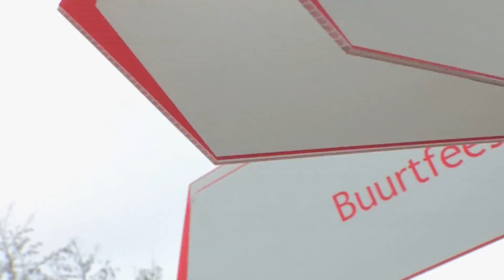Porthos Vlissingen open!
Porthos combineert de Wet maatschappelijke ondersteuning (Wmo) en het Centrum voor Jeugd en Gezin (CJG).
Dus geen aparte loketten meer voor allerlei zaken, maar één loket waar iedereen terecht kan voor welzijn, zorg, opvoeden en opgroeien.
In Porthos werken diverse organisaties samen. Behalve de GGD en Maatschappelijk Werk Walcheren zijn dat ook:
MEE Zeeland
Bureau Jeugdzorg
Indigo en de bibliotheek

Medewerkers van deze organisaties begeleiden u in Porthos naar hulp die bij uw vraag of situatie past.
In Middelburg draait Porthos al op volle toeren.